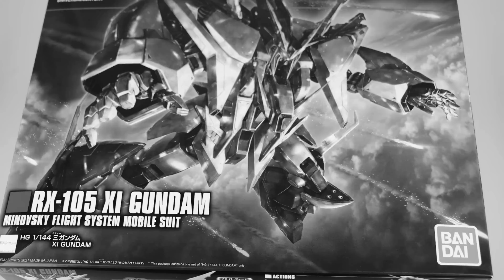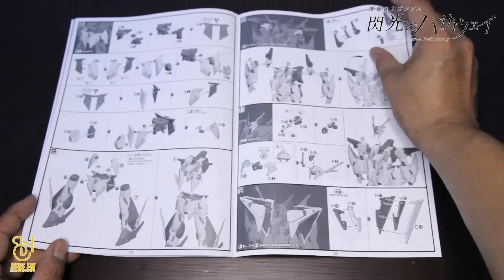Hobby Time - HGUC RX-105 XI GUNDAM (Ξ Gundam) [Unboxing/Speed Build/Action Pose]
HGUC RX-105 XI GUNDAM (Ξ Gundam)

Release Date: 23 April 2021 (TH)
2,040 THB

-A plastic model of the main character [Ξ (Kusui) Gundam] of [Mobile Suit Gundam: Hathaway of the Flash]!

--By Mr. Hajime Katoki's latest sketch, a large MS over 26m is thoroughly reproduced on 1/144 scale in the play. Produce a sense of density and volume by reflecting even the finest details in each part.
-Beam saber, beam rifle, shield weapons and hand parts included. The shield can be attached by removing the hexagonal parts of the arm.
-Reproduce the wing on the back of the body, the blade on the side of the leg, and the deployable movement of the Minovsky flight unit. It is possible to transform from [MS form] to [Flight form] by deforming the legs and large parts.

[accessories]
・ Beam rifle x 1
・ Beam saber x 2
・ Shield x 1
・ Hand parts Flat hand (left and right), grip hand (left and right), rifle handle (right)
・ Foil seal x 1

Item Size/Weight : 39.3 x 31.5 x 10.9 cm / 863g

Unboxing - 0:05
Speed Build - 01:37
Action - 11:18